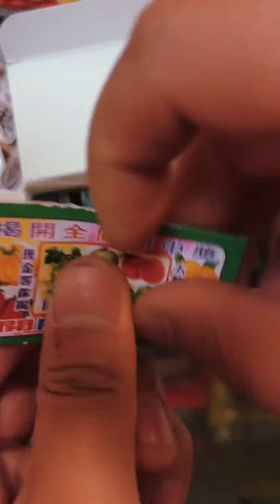這二蛋拿小孩的錢抽獎，拿半包方便麵就打發了，大家看看這帳算對沒？相聚小賣部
這二蛋拿小孩的錢抽獎，拿半包方便麵就打發了，大家看看這帳算對沒？
🌼哈嘍，大家好
🌈一家充滿回憶的小賣部
🌈這裡充滿這童年的味道
🌈與兒時的記憶
🌈喜歡的可以點個關注哦~

懷舊 零食 童年回憶 請注意，本影片符合平台的使用要求，沒有任何違規行為。